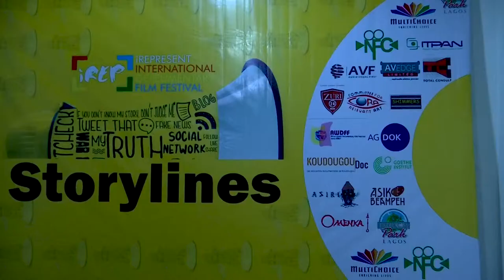iREP INT'L FILM FESTIVAL 2019